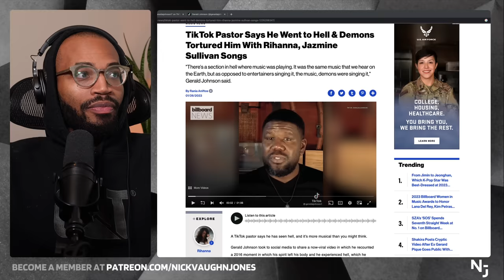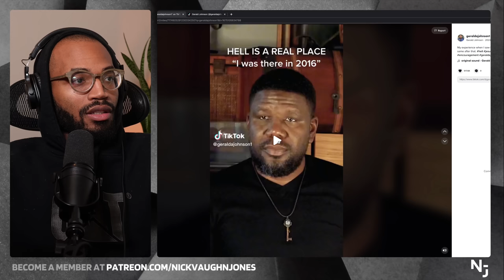Pastor Who "Met Jesus" Says Demons Are Playing Rihanna Songs In Hell